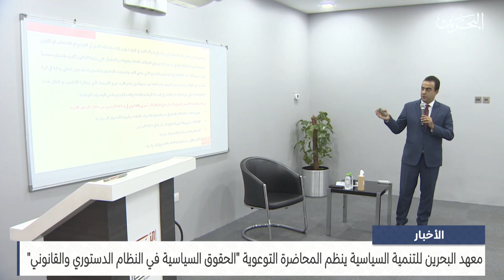الأخبار : معهد التنمية السياسية ينظم المحاضرة التوعوية الحقوق السياسية في النظام الدستوري والقانوني